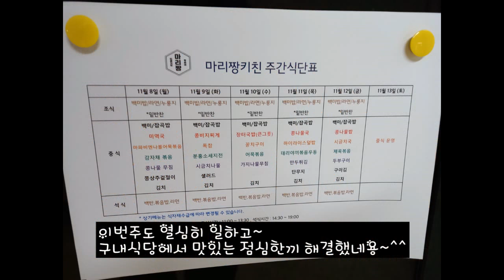2021년 11월 2주차 구내식당 점심메뉴입니당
2021년 11월 2주차 구내식당 점심메뉴입니당
이번주도 열싱히 일하고~~